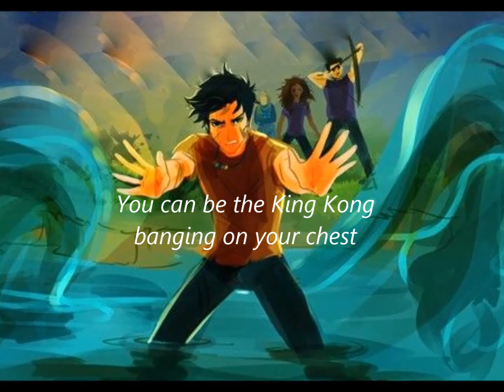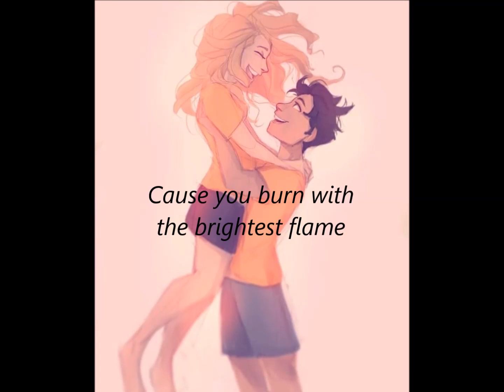The Heroes of Olympus-Hall of fame(The script)